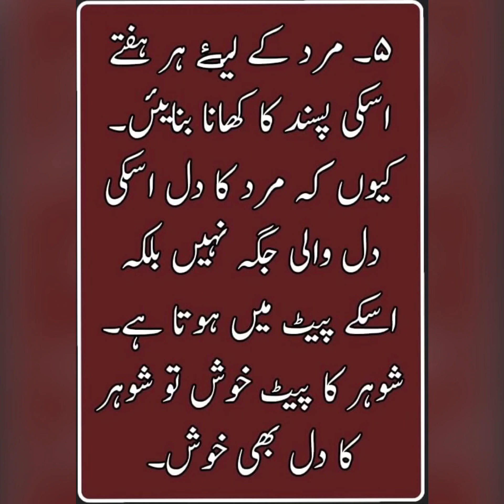Mard ko khush krney k 5 nikaat | مرد کو خوش کرنے کے 5نکات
hazratAliKeAqwal-e-Zareen